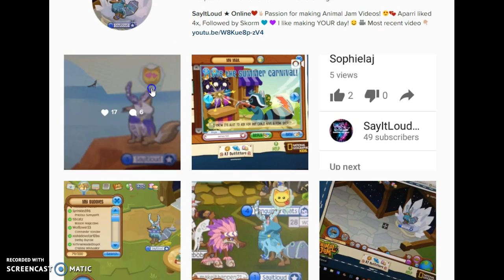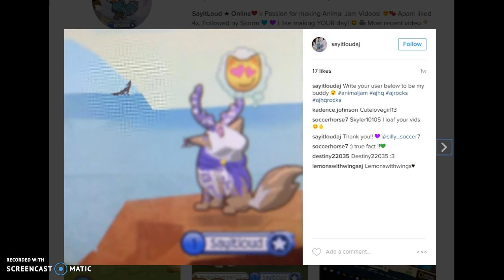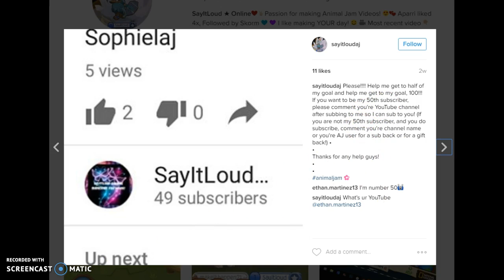Animal Jam: LEMURS!!! Jamaa Journal Reading+Buddying People!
See y'all in my next video, peace out guys. - Say